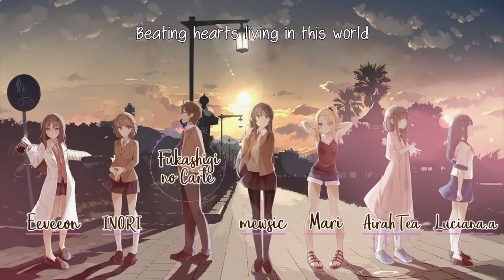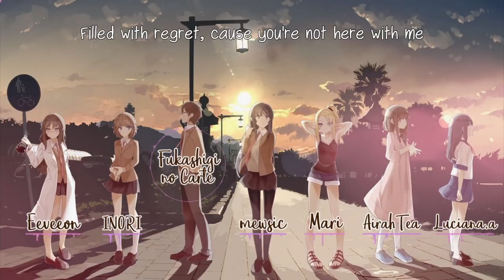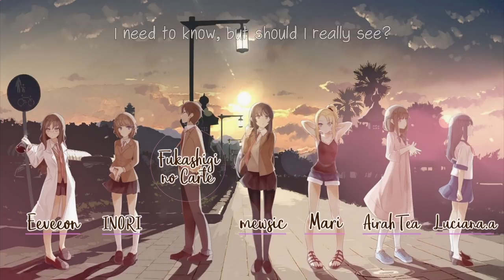【mew & friends】"Fukashigi no Carte" ║ Seishun Buta Yarou ED ║ Full ENGLISH Cover Lyrics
This is our cover of Fukashigi no Carte, the ED for Rascal Does not Dream of Bunny Girl Senpai (aka the longest anime title ever?!)

I want to give a huge thanks and shoutout to everyone involved in this project! Thank you for providing your lovely voices so quickly and being an awesome group to work with ♡ Please send them some love below!

Extra special love to Eeveeon for the harms, both Eeveeon (AGAIN ♡) and zzz - Anime on Piano for helping with the translation, and you for being here and listening ♡

But if you want to support my music even more, I'd be so grateful!!!

► CREDITS:
Song: Fukashigi no Carte / 不可思議のカルテ
Original: Mai Sakurajima (Asami Seto), Tomoe Koga (Nao Touyama), Rio Futaba (Atsumi Tanezaki), Nodoka Toyohama (Maaya Uchida), Kaede Azusawara (Yurika Kubo), Shouko Makinohara (Inori Minase)
Anime: Rascal Does Not Dream of Bunny Girl Senpai / Seishun Buta Yarou wa Bunny Girl Senpai no Yume wo Minai / 青春ブタ野郎はバニーガール先輩の夢を見ない
Vocals: see above!
Instrumental: original
Lyrics: hi

► LYRICS:
I cannot speak, I cannot sleep, stuck in a daydream
The one I see, is it reality?
It's written down in words I cannot read
I want to know, I only want to see

Lies and truth, tightly intertwined
Could it be? All of this is really true?
and they're just blind?

Am I just talking to myself?
Take it slow, please don't overwork yourself
All I want is to have your love

I'll say goodbye, I think it's time, as all the lights spin
Will I survive if you're not here with me?
It's written down in words no one can read
I want to know, but should I really see?

Beating hearts, living in this world
And it hurts when you can't be next to me
Won't you return?

Every night, I will make a wish
It's so clear, I just want to be with you
I beg you, please make this come true

It's so absurd, but it's so real, I can't believe it
filled with regret, cause you're not here with me
Stuck on repeat, seemingly endlessly

And a voice calls out to me
Am I waking from this dream?
Is it beautiful?
Should I be careful?
Is this what I want?
Well, hey
Tell me!

And now I'm stuck, there's no way out, here in this daydream
Stranded and lost, between realities
Time passing by, heart beating fast, as I want to know
I need to know, but should I really see?